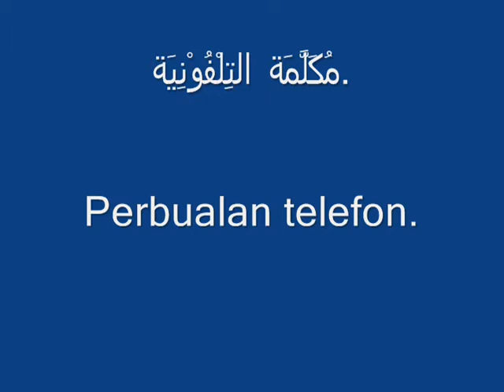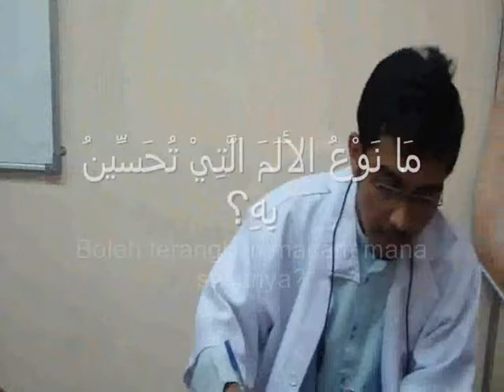Interview Lughatul Arabiyah, UPM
starring

*Ahmad Fiqri Norozaman sbgai pesakit
*Mohd Azwan sebagai doktor
*Mohd Syafiq sebagai Penjaga Kaunter